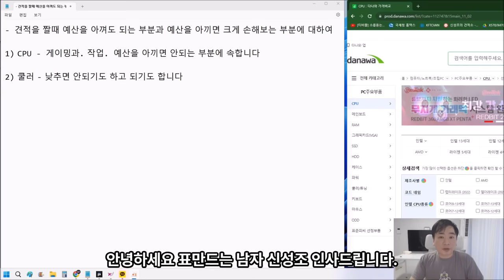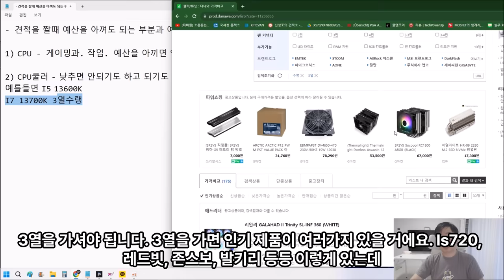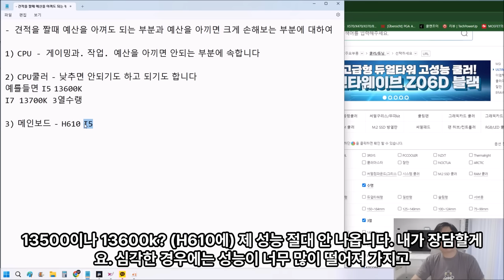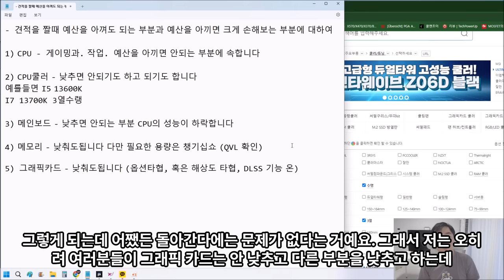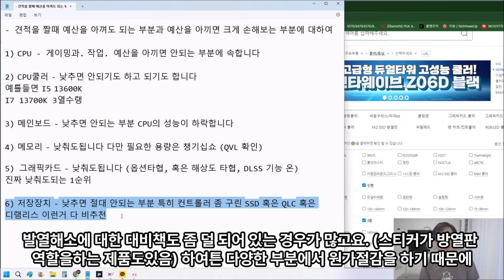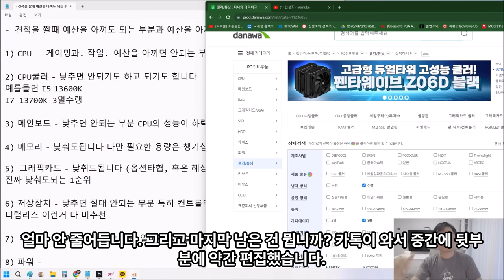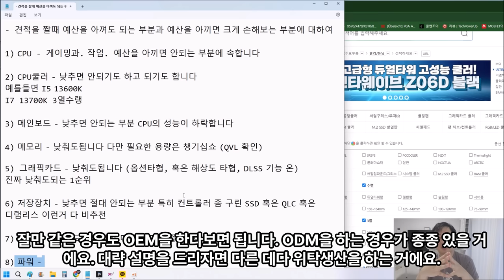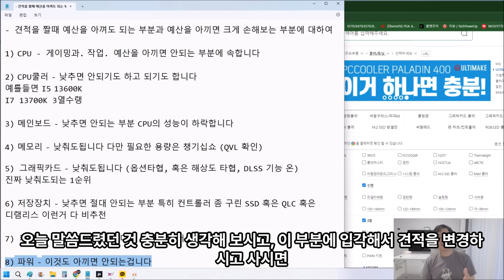컴퓨터 견적을 짤때 절감 가능한 부분과 하지 않아야되는 부분 - 신성조 (월간견적은 주말에 올라갑니다)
이번에는 그래픽카드를 이용해서 AI 자막 생성을 해봤습니다 (풀자막)
근데.. =_=;; 수정한다고 했는데 이상한 부분이 꽤나 있네요
머 그래도 유튜브 기본 자막보다는 좋지 않을까 생각하면서 영상을
올려봅니